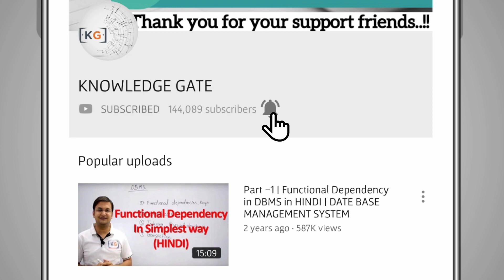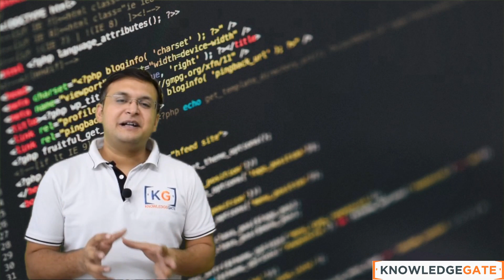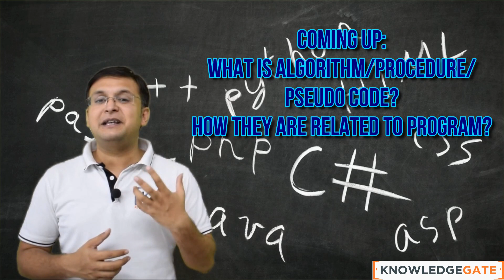Part 2 What can be achieved by programming basics in hindi beginners language learn coding tutorial